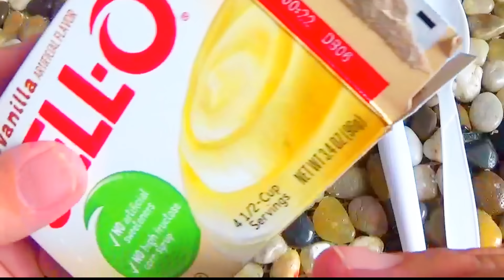НАНЕСИТЕ Перед Сном Морщин Утром Не Будет ! Маска от Морщин Подтянет Лицо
НАНЕСИТЕ Перед Сном Морщин Утром Не Будет !  Маска от Морщин Подтянет Лицо сразу .Простой рецепт домашней маски от морщин поможет выглядеть моложе своих лет ! Это Лучшая маска для лица от морщин  в домашних условиях   Маска Для Лица от Морщин. skin care . Вы узнаете как сохранить молодость и красоту в домашних условиях с помощью простого домашнего ухода за кожей лица и тела . Рецепты лучших  масок для лица  от морщин и для омоложения кожи ,  как ухаживать за волосами , ногтями и кожей рук. Я покажу и научу Вас  делать маски для кожи лица и как сохранить молодость и красоту в любом возрасте не пользуясь услугами косметологов и дорогих салонов. Покажу как самостоятельно делать  маски от морщин нв шее зоне декольте и убрать морщины вокруг глаз . Перед питательной и увлажняющей маской очень важно подготовить кожу лица ,очистить кожу, сделать паровое распаривание скраб или пилинг. anti-wrinkle mask at home .Омоложение кожи лица в домашних условиях – отличная возможность сэкономить деньги и время. Омоложение лица в домашних условиях . быстрый результат и приятные комфортные процедуры Ощутите все Преимущества омолаживающих процедур на дому.
На канале KSANA OKSANA . Вы узнаете как сохранить молодость и красоту с помощью домашнего ухода за кожей лица и тела, как ухаживать за волосами , ногтями и кожей рук. Научитесь делать маски для кожи лица , шеи ,декольте ,вокруг глаз самостоятельно !
00:00 начало вступление
01:20 для какого типа кожи
02:10 как убрать морщины
02:40 как осветлить лицо
03:20 как сделать кожу гладкой
04:10 как сделать маску
05:10 рецепт маски от морщин
05:40 как наносить маску
06:10 как смывать маску
07:00 как подтянуть лицо дома
07:10 как ушли морщины